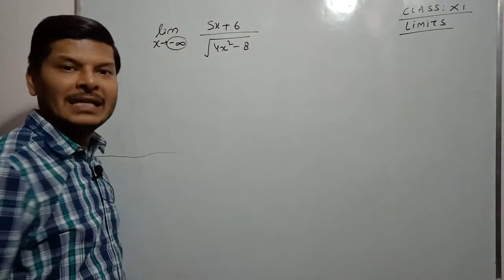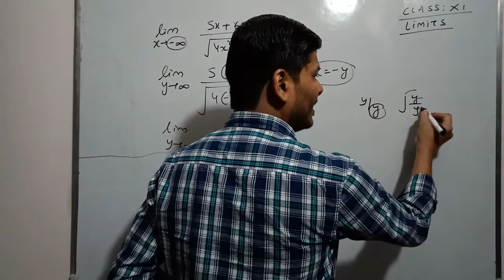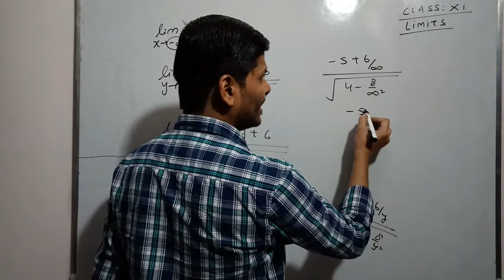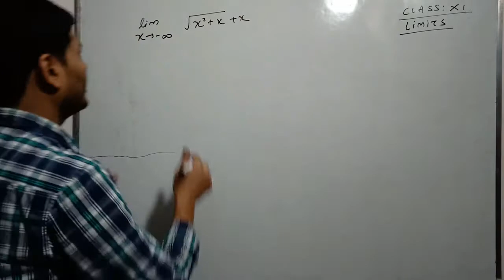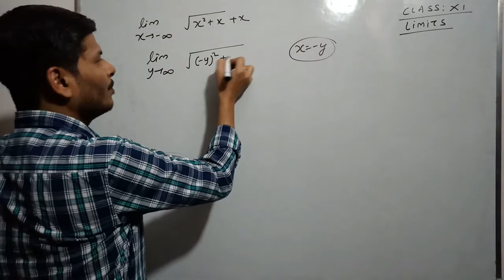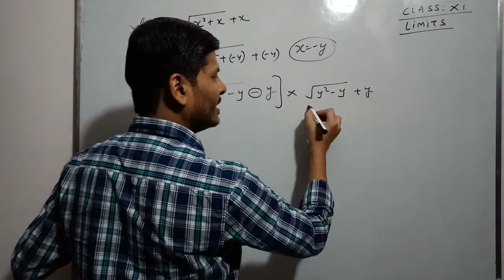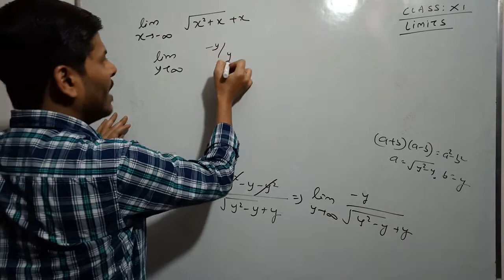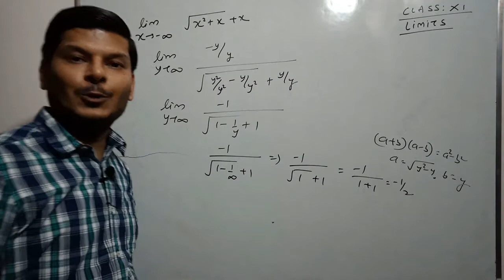limit x tends to minus infinity, XI